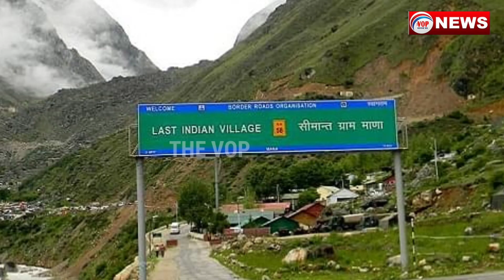ଥରିଲା ଦେବଭୂମି: ଉତ୍ତରାଖଣ୍ଡରେ ଭୂମିକମ୍ପ